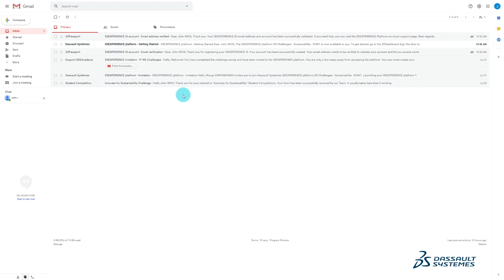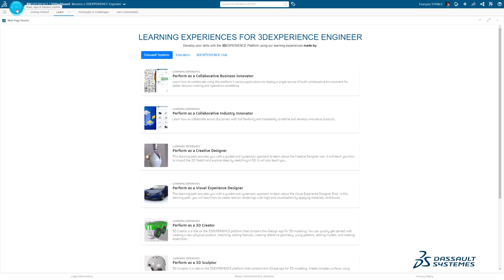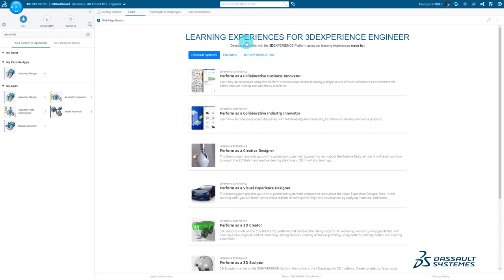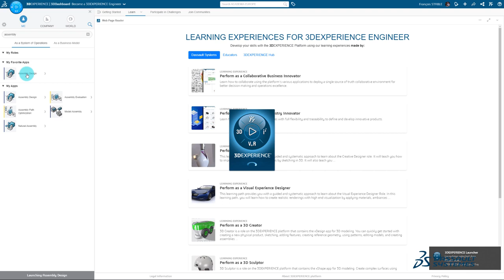How To Install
Now you are registered! That's great, find out in this video, how to install the 3DEXPERIENCE launcher and apps!

Are you ready to join the force of game changers?

🎓About 3DEXPERIENCE Edu: In a constantly changing world, full of opportunities, 3DEXPERIENCE Edu is your dedicated place to upskill, reskill, and reveal your talent to shape a more sustainable future! 3DEXPERIENCE Edu features unique learning experiences for the brands you love, like SOLIDWORKS, CATIA, SIMULIA, and BIOVIA …powered by the 3DEXPERIENCE Platform!